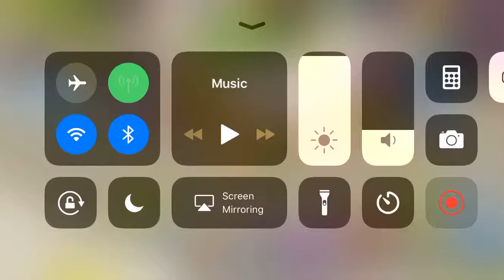I have a decoration on composer island!!!!!!